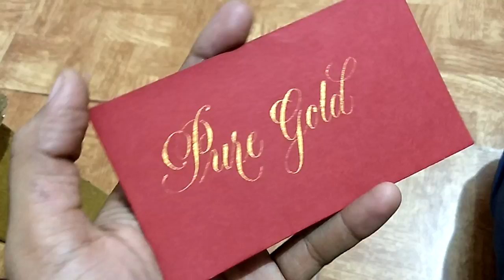'Gold'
Copperplate calligraphy